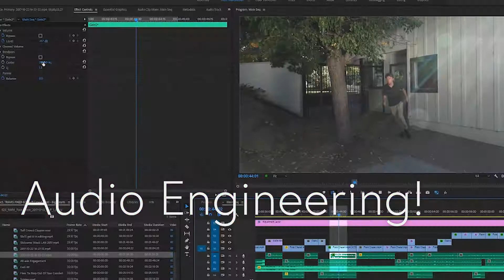Video Editor Reel - Michael Fasano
Michael Fasano, Freelance Editor
Reno, NV

Reno Movie Makers - find us on Meetup.com!